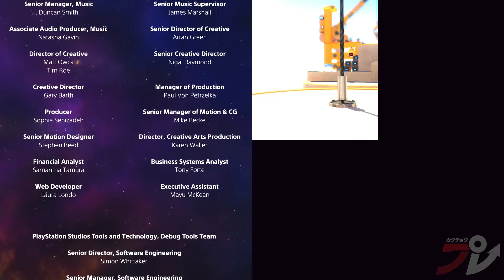Astro Bot (2024): ALL BOSS FIGHTS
All the cute boss fights in PlayStation 5's latest GOTY contender.

0:00 - First half
30:34 - Second half

🎥 Produced by Kakuchopurei. Gameplay by Alleef "Comicslord" Ashaari.